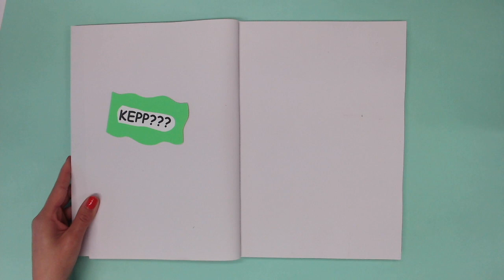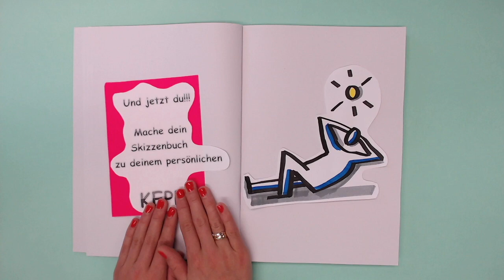Das KEPP im Kunstunterricht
Heute besuchte die Makemedia Studios eine Gruppe angehender Lehrer*innen. Die Referendar*innen erstellten in Kleingruppen Erklärvideos, die sich mit  Unterrichtsinhalten auseinandersetzen.